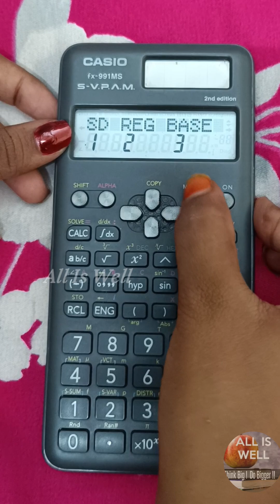PART 1- Linear regression Using Calculator 📟